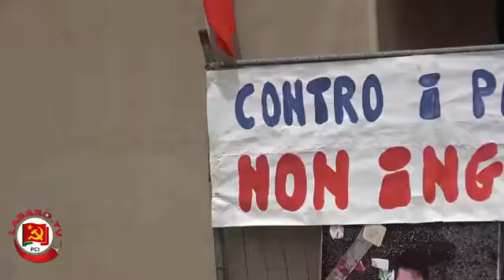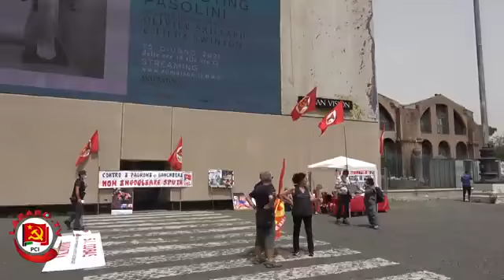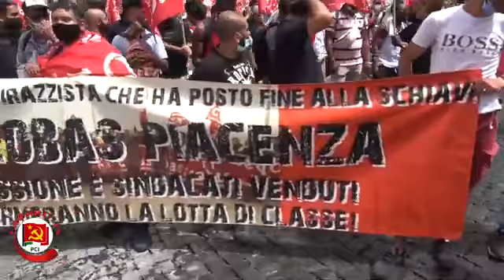Италия:Борьба трудящихся и КПИ против террора буржуазии.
В июне-июле 2021 года трудящиеся, профсоюзы, КПИ и левые силы Италии провели акции протеста, демонстрации и митинги против убийства 18 июня 2021 года профсоюзного активиста Всеобщей федерации труда (USB) Адиля Белахдима наемными бандитами буржуазии во время национальной забастовки трудящихся сферы транспорта и перевозок.
Трудящиеся и народные массы Италии ведут политическую и экономическую классовую борьбу, проводят забастовки и акции протеста, демонстрации и митинги против антирабочей и антинародной политики буржуазной власти , усиления капиталистической эксплуатации и угнетения и ликвидации социальных завоеваний и прав трудящихся, политических и полицейских репрессий буржуазной власти и выступлений ультраправых и неофашистских сил под руководством профсоюзов во главе с крупнейшими профобъединениями рабочего класса и трудящихся Всеобщей федерации труда (USB ) и Всеобщей конфеерацией труда (CGIL) , Коммунистической партии Италии ИКП (PCI),Партии коммунистов Италии ПКИ(PCI), партии Коммунистического возрождения Италии(Rifondazione Comunista) и других коммунистических и левых сил страны.
Адиль: Еще одно убийство.
18 июня 2021 г.
Еще одно убийство.
37-летний Адиль Белахдим, координатор СиКобаса из Новары, был убит грузовиком во время пикета, который прошел возле логистического центра Лидл в Бриандате в рамках продолжающейся национальной забастовки.
Из новостей следует, что водитель машины пытался форсировать гарнизон рабочих, подавляя их и волоча Адиля примерно на десять метров, не оставив ему выхода.
Это еще один насильственный акт против борьбы рабочих. Через несколько дней мы стали свидетелями атаки отряда на FedEx-TNT в Лоди и на TexPrint в Прато. Теперь настоящее убийство рабочего, профсоюзного деятеля, который боролся за права каждого из нас.
PCI собирается вокруг семьи Адиля и товарищей СиКоба в боли и гневе.
Мы не можем оставаться инертными перед лицом того, что происходит каждый день в нашей стране: жестокой атаки на любую форму борьбы и инакомыслия, почти всегда при безразличии правительства и полиции, которые должны будут защищать граждан, с которыми они борются. защищать свои права.
Мы смотрим, мы кричим о своем отказе принять бесчеловечные условия, которые хотят навязать нам боссы. Давайте вместе мобилизуемся не только для сопротивления, но и для того, чтобы требовать наших прав как рабочих и трудящихся.
На карту поставлена демократическая стабильность нашей страны, на карту поставлено будущее и сама жизнь тех, кто живет своим трудом.
Коммунистическая партия Италии - Департамент труда
12 ОКТЯБРЯ 2021 Г.
Прато - недопустимое насилие над рабочими Dreamland!
Насилие над работниками Dreamland недопустимо!
PCI не намерена хранить молчание, пока рабочих буквально избивают , тем более на глазах у полиции.
Это то, что произошло в Прато 11 октября, за пределами Dreamland, в ущерб группе мирных рабочих во время неотъемлемого осуществления своего права на забастовку. Потому что изнурительных 12-часовых смен и неоднократных сообщений об эксплуатации было недостаточно; буржуазным собственникам также была нужна ненавистная физическая атака прутьями и палками со стороны группы четко организованных головорезов, которые, как будто это была карательная экспедиция, избили группу забастовщиков, отправив четверых в больницу. Все это время два полицейских, присутствовавшие с самого начала, красиво стояли, скрестив руки.
Тем не менее, это уже произошло, всего 4 месяца назад, в июне, снова в Прато в ущерб работникам Texprint, даже тогда 3 демонстранта оказались в больнице. Недостаточно рисковать жизнью на рабочем месте, нужно ли бояться даже во время забастовки?
Это методы, которые мы уже видели и которые те, кто знает историю, понимают на лету; бандитский отряд , который хочет запугать рабочих, заставить их соглашаться с любыми условиями труда, какими бы жалкими они ни были.
PCI настоятельно требует пролить свет на эти и все подобные события, чтобы исполнители, а также руководители понесли ответственность, и что, прежде всего, рабочие не должны опасаться за свою жизнь, ни во время работы, ни во время законных протестов,осуждая эксплуатацию, жертвами которой они являются.